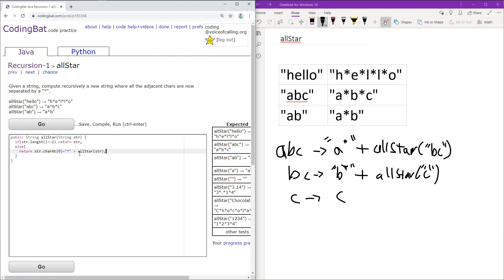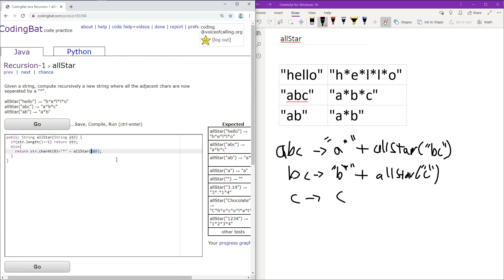Recursion - 1 (allStar) Java Solution || Codingbat.com